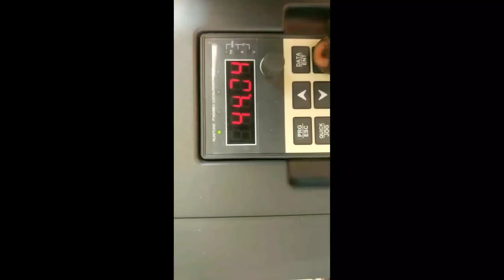5 HP Solar water pump installation | சோலார் மோட்டார் பம்பு அமைத்து கொடுக்கிறோம் | 30 வருடம் வாரண்டி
5 HP Solar water pump installation | சோலார் மோட்டார் பம்பு அமைத்து கொடுக்கிறோம் | 30 வருடம் வாரண்டி